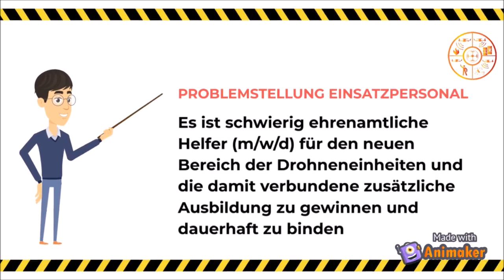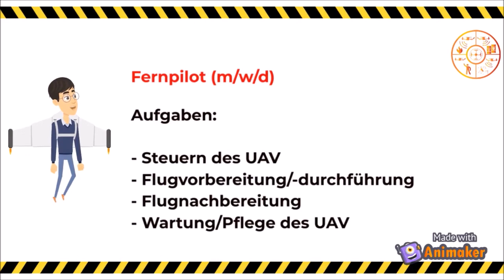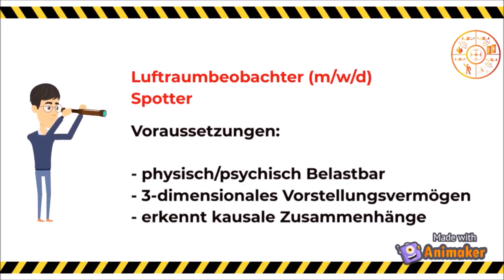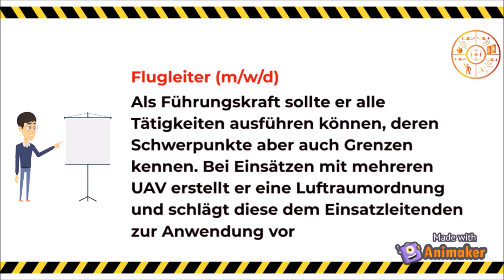Drohnen bei den BOS - Informationsvideo für Interessierte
Es gibt viele Möglichkeiten bei Feuerwehr, Rettungsdienst und Katastrophenschutz mitzuwirken. In diesem Video gehe ich auf die Funktionen und Tätigkeiten in einer UAV-Einheit ein.

Besonders Menschen mit Beeinträchtigungen haben im Bereich der Drohneneinheiten die Chance mitzuwirken und sich einzubringen